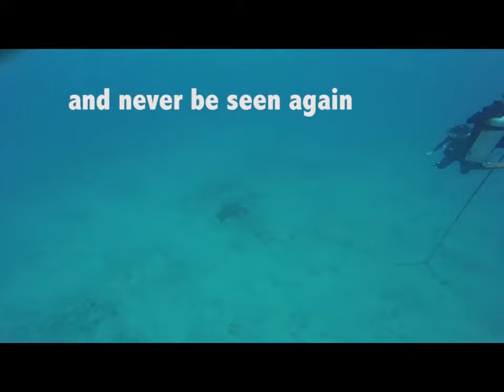Save Our Seas 1 Minute to Save the World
Our planet is the most important thing we must care for. Without it, there can be no "us". I hope this short video inspires you to get involved, do research, and help make a change. It starts with tiny steps. Any contribution, no matter how small, will make a difference.  "One raindrop raises the sea." -Dinotopia